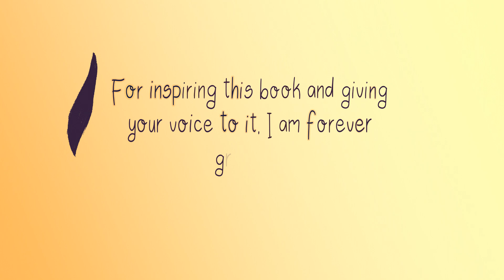Titles and Credits (first version)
Made by Photoshop, After Effects, and Premiere Pro